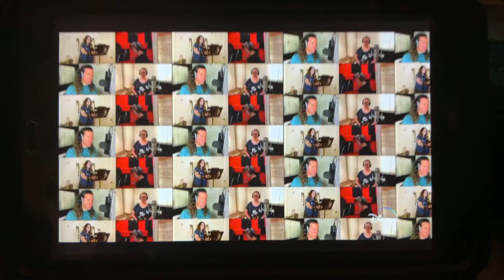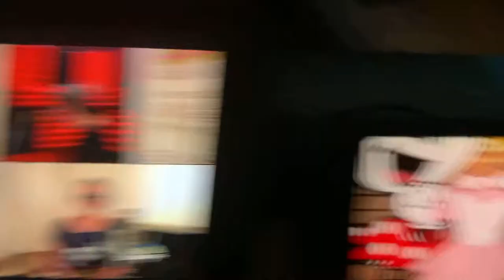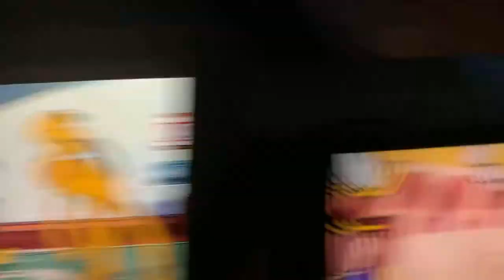The Wonderful world of Mickey Mouse production trailer￼